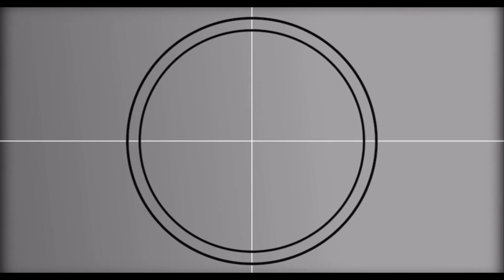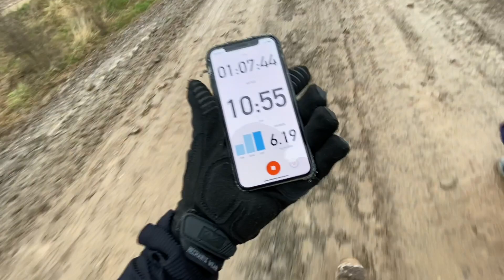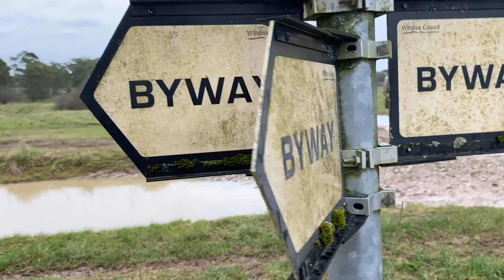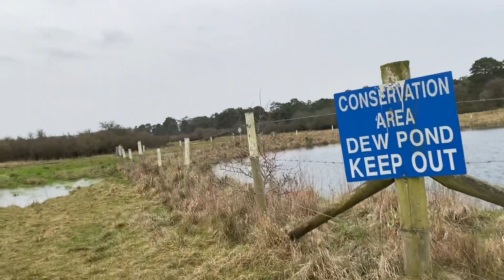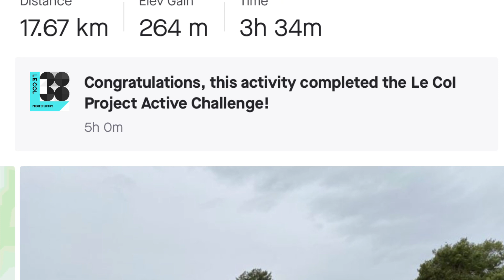17 KM Basic Load March FT Sandesh//DGM Vlog// Fit Tmg// Tabbing//Active Weekend//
Fitness 17km Waited tab with my colleagues, cooler rainy and Misty today. Get up get out with the fitness, finding new routes new areas to push ourselves and using the environment to our advantage, always a little further 🔥